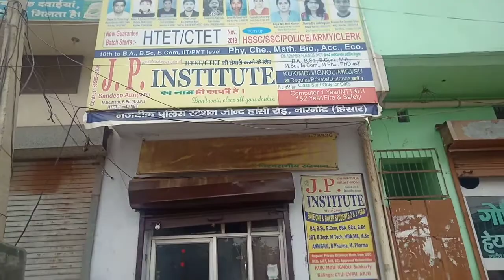NTT.Exam Narnaund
Hello doston aap loog dekh Rahe h NTT EXAM NND Es se pehle be humne NTT EXAM liya tha link nechy diya huaa h